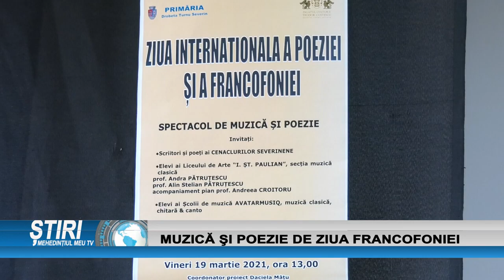MUZICĂ ȘI POEZIE DE ZIUA FRANCOFONIEI